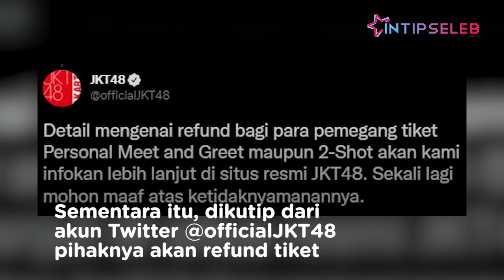Ternyata Ini Alasan JKT48 Gagal Konser di Bandung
IntipSeleb - JKT48 membuat video klarifikasi terkait alasan mereka gagal konser di Bandung pada Minggu, 3 Juli 2022 lalu. (RP-RD-DA)